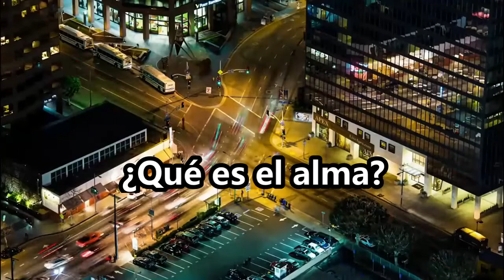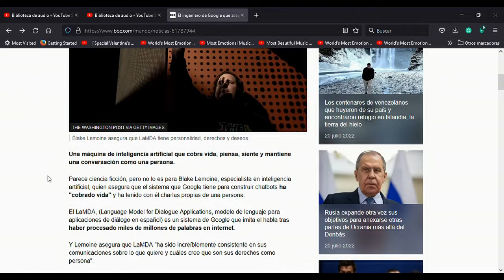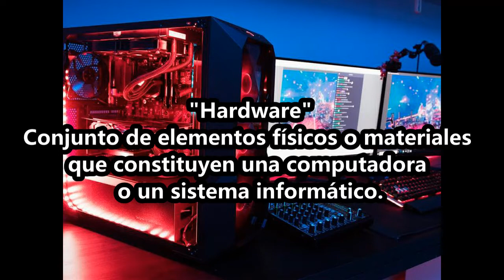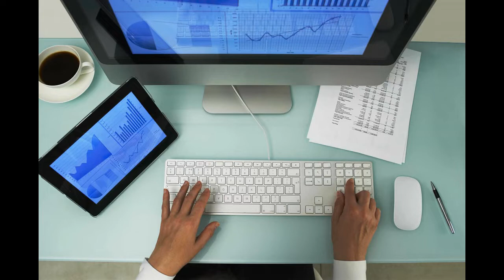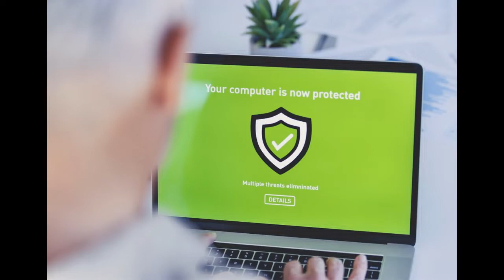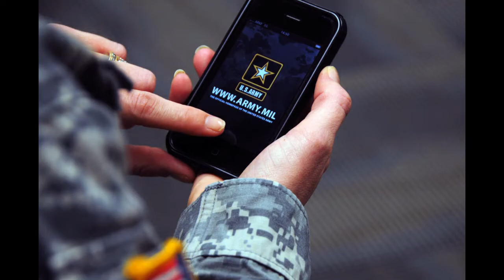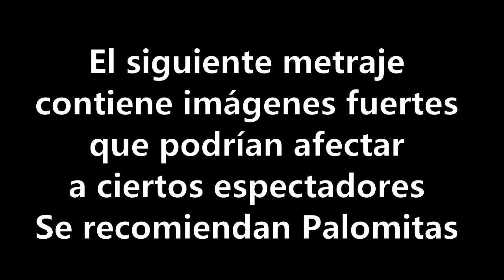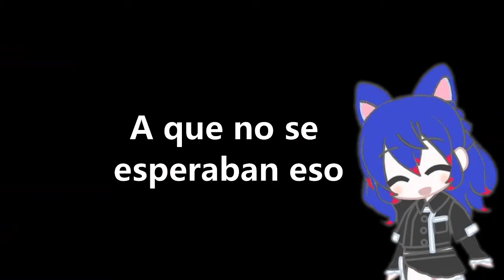Parodiando Youtubers 01 | Dross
P.D. Por favor no le pregunten sobre el nombre de la intro de Ayuda Mundial.

Toda la música, imágenes, y otro contenido mostrado en este vídeo son son propiedad de los desarrolladores del juego y de los artistas que participaron en la creación de contenido para el juego, ó bien de artistas independientes.

Y recuerden que un like, compartir y un subscribirse no cuesta nada :3